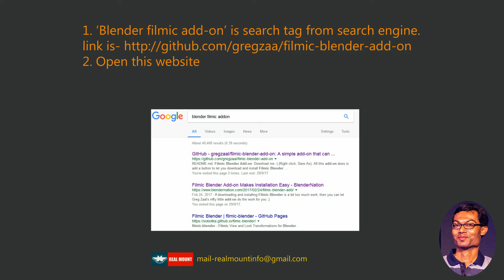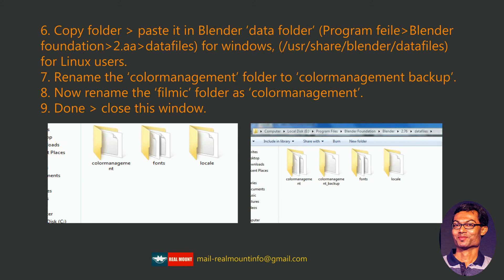blender: how to install add-on 'Filmic' in older blender for photo realistic render.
some 3d artist use older version blender like me 2.76b where filmic is not added. so how to add? we just explain for windows/linux user.
If any kind of help please mail to us. sandeep basak Blender artist.